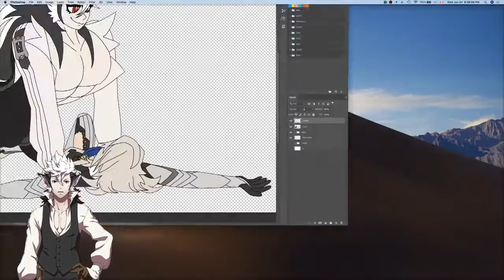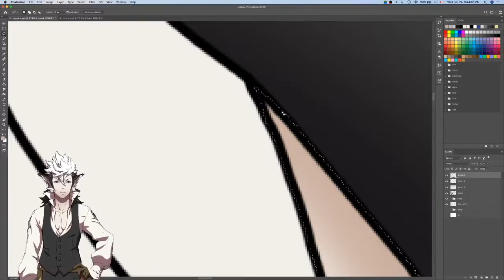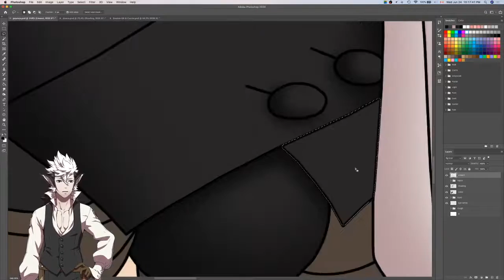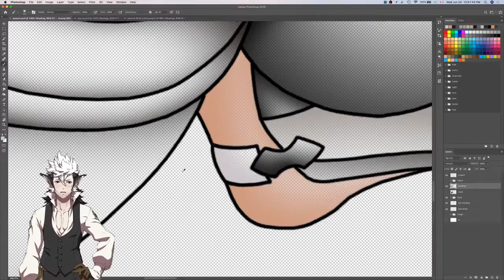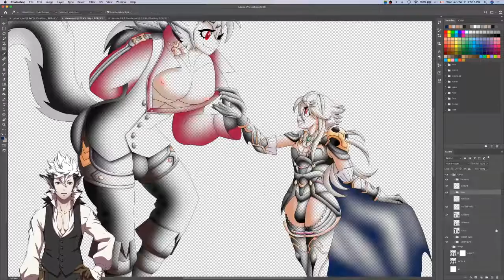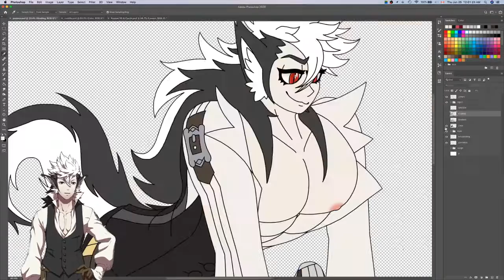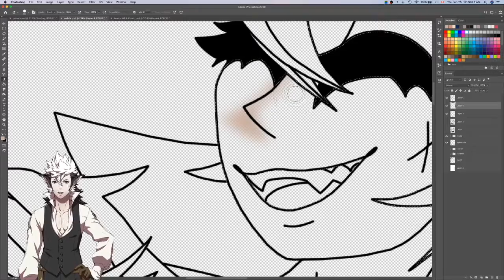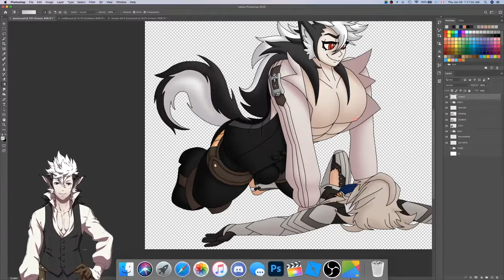Galaxy Gallery — Part 26 — Full Stream — GRIFFINGALACTIC